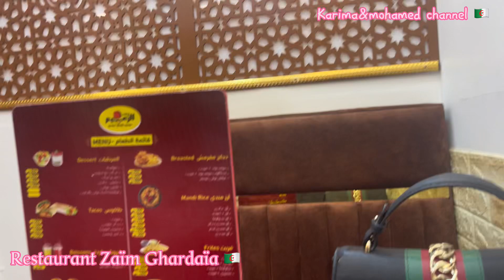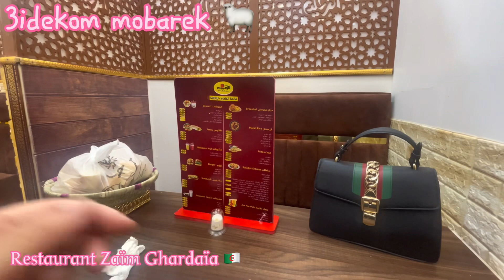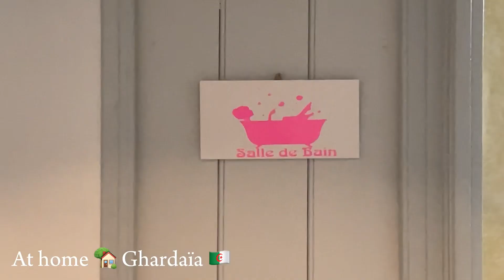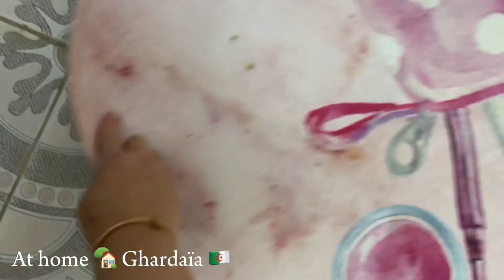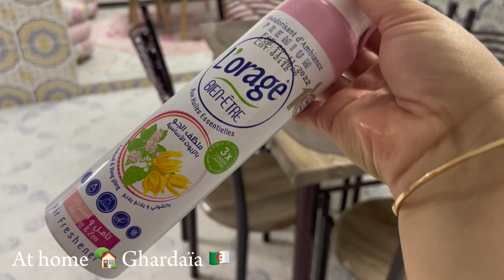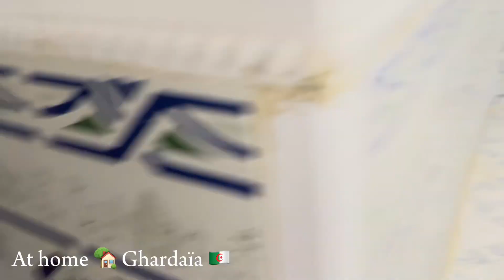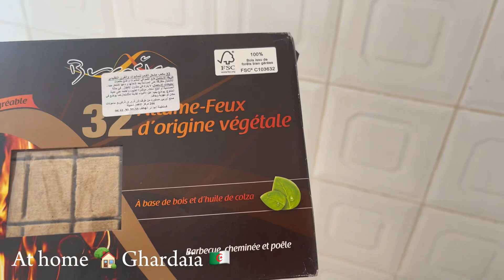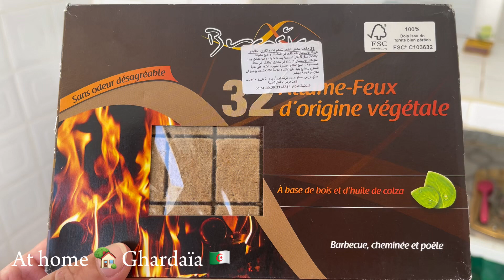3id Vlog تحضيرات وتنظيفات عيد الأضحى فداري الثانية فغرداية جزنا على مطعم الزعيم 🇩🇿